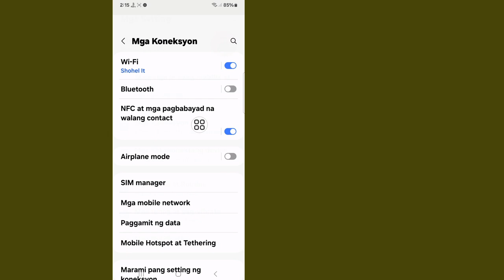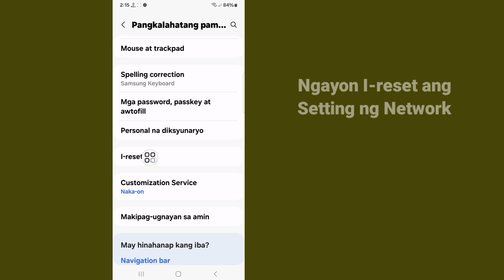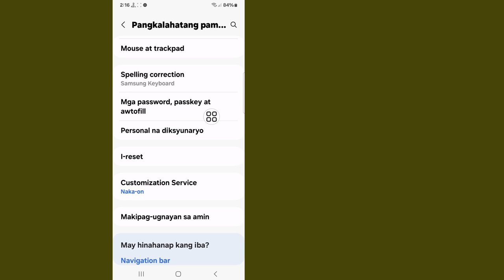Paano Ayusin ang Hindi nakarehistro sa Problema sa network |Hindi nakarehistro sa network ng Samsung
Dito Sa Video na Ito ay ipapakita ko sa iyo [ Paano Ayusin ang Hindi nakarehistro sa Problema sa network  ] .  Kaya panoorin mong mabuti ang video na ito at huwag mong laktawan ang video na ito kung laktawan mo ang video na ito ay hindi mo masyadong maintindihan kaya kung anumang problema ay maaari mo akong tanungin at magkomento sa ibaba susubukan kong lutasin ang iyong problema kung nagustuhan mo ang video na ito ay mangyaring pindutin  like and subscribe my channel salamat po.🙏

  Iba pang Mga Kaugnay na Query:

  Paano Ayusin ang Hindi nakarehistro sa Problema sa network

  Paano ayusin ang isang hindi nakarehistrong network?

  Bakit lumalabas ang aking signal ngunit hindi nakarehistro sa network?

  Paano ayusin ang T-mobile na hindi nakarehistro sa network?

  Paano magrehistro ng SIM sa isang network?

  hindi nakarehistro ang iyong telepono sa isang network samsung

  hindi nakarehistro sa network samsung

  kung paano ayusin ang hindi nakarehistro sa network sa android

  hindi nakarehistro sa network airtel sim samsung

  hindi nakarehistro sa network
  paano ayusin ang sim card na hindi nakarehistro sa network

  Hindi Nakarehistro ang Network Sa Samsung

  Hindi Nakarehistro ang Sim Sa Network

  Hindi Nakarehistro ang Samsung Sa Network

  Paano Lutasin Hindi Nakarehistro Sa Network

  Maglagay ng Sim Card Para Ma-access ang Mga Serbisyo sa Network

  Hindi Nakarehistro sa Network Samsung Problema Solve

  Paano Ayusin ang Hindi Nakarehistro sa Network ng Samsung

  Paano Ayusin ang Samsung Not Registered sa network voice calling problem